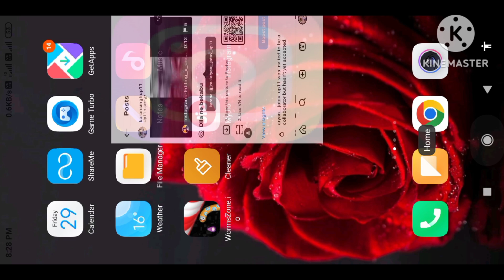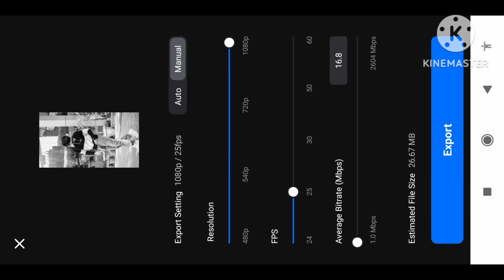dila ne bekabu vn template trending Reels lnstagram video viral vn editing😱🔥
vn template for reels, vn template download reels dillu instagram reels, instagram reels new template, instagram new effect status, insta ka new effect, instagram reels new effect